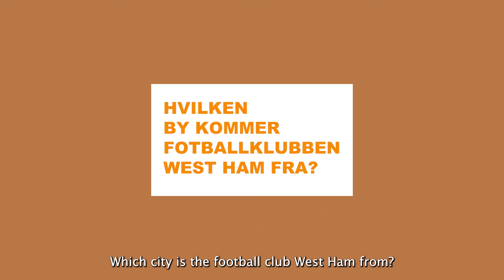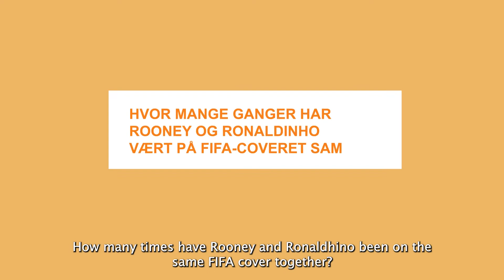"Which players were on the FIFA 10 Cover?"🤔 | FIFA Quiz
❗ In today's video, our FIFA players get challenging questions from any category. What is the name of Liverpool's supporter club? And for how many kilos is it in a ton?

❓ How many of the questions did you get?

⁉️ Alternativ tittel: "Guess the Player by the FIFA Cover"